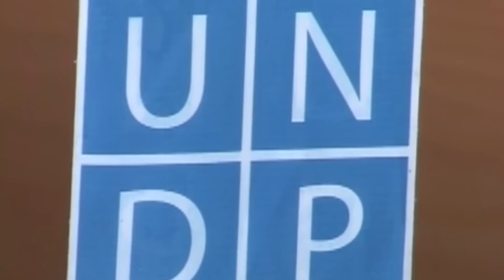HEADS UP 2013. UN IN UZBEKISTAN. UNDP